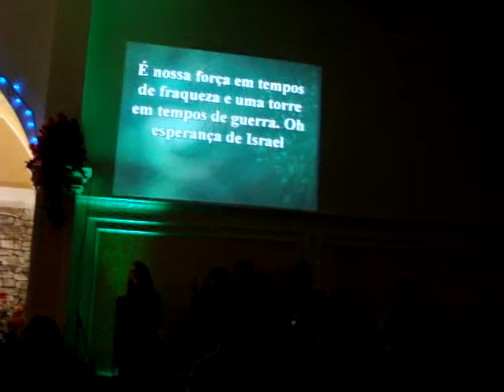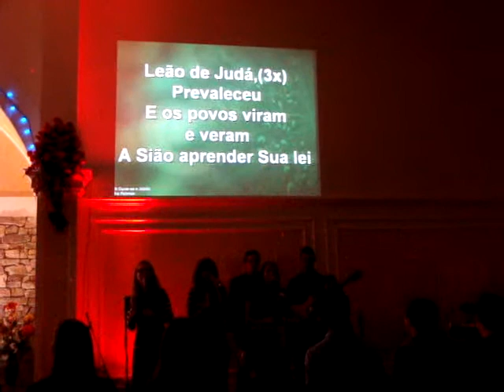Ministerio de Louvor de Riverside.MPG